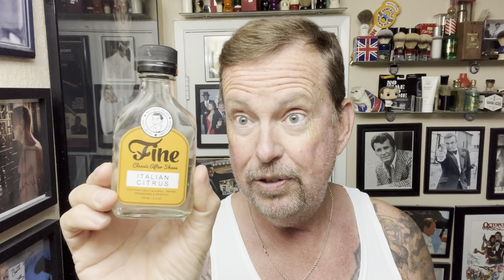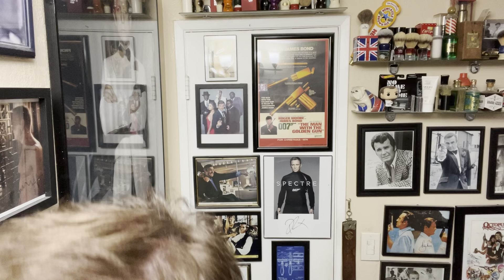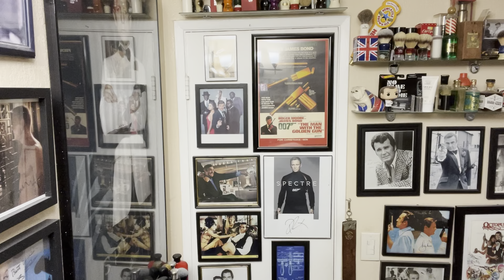Global Shave Club’s Hurricane Razor. Truefitt and Hill, TOB’s Grapefruit, & Fine Italian Citrus.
Doing a shave today with one of the latest razors from Global Shave Club. Also some old favorites from Taylor of Old Bond Street, Truefitt & Hill, & Fine Accoutrements

“We spent two years analyzing what makes a great razor great. We did not want to manufacture yet another run of the mill double edge razor.
We wanted to create a legend!

A legend is born.

A legendary razor would have to be made out of the best materials. So we made Hurricane with a solid steel handle and a noble brass head.

Hurricane had to be ergonomic so we made certain that it had deep knurling and grip ridges so that Hurricane is easy to hold with soapy hands.  And we made sure that the head encapsulated the blade ends so that they cannot nick your nose when you shave your lip.

Hurricane had to be heavy. Hurricane weighs 4.2 ounces.

Hurricane had to have a long handle. Hurricane’s handle is 4 inches long allowing you to reach hard to shave places..

Hurricane had to have unprecedented shave quality. A certain intangible that produces the best possible shaving experience. We spent two years perfecting the razor to the point where a close, comfortable shave was easy to achieve.

Hurricane had to be affordable so it is priced at under $30.00.”

Kensurfs Limited Edition 2021 Brush-

Coffee Mug-

Brush- KENSURFS 2019
Shave Soap - TOB’s Grapefruit
Razor - GSC Hurricane
Blade - WSG
Aftershave - Fine Italian Citrus